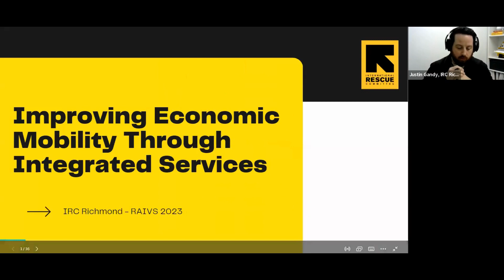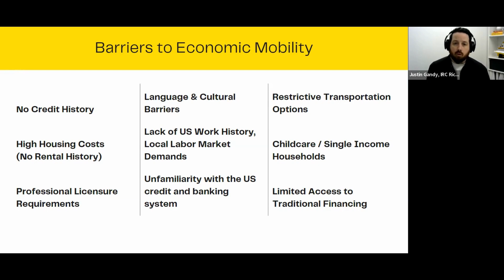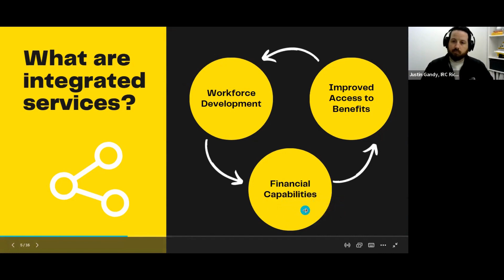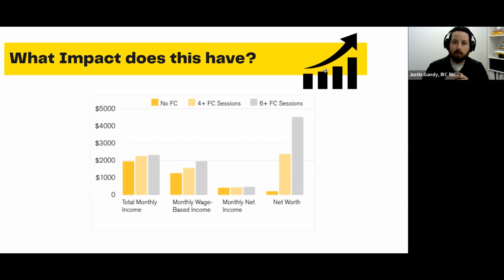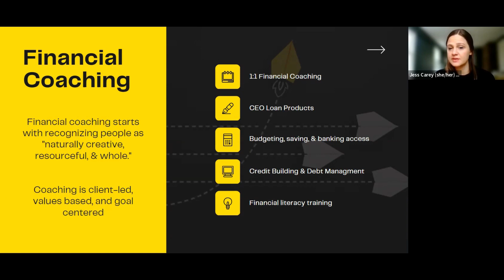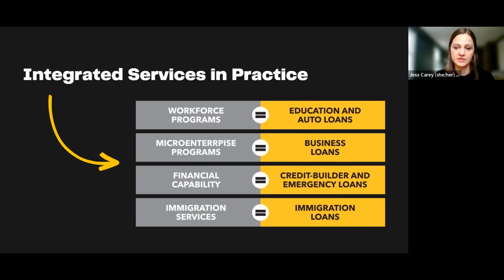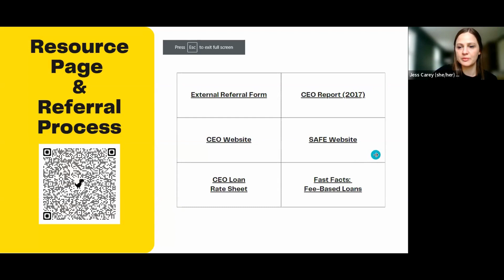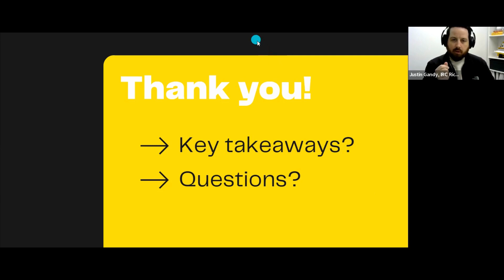Improving Economic Mobility Through Integrated Services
Speakers: Justin Gandy and Jessica Carey
Justin Gandy has over 14 years experience in refugee resettlement and is currently the Deputy Director at IRC Richmond. Jessica Carey joined the IRC in 2020 and oversees IRC Richmond’s Early Employment, Career Development and Financial Capabilities programs.

Session Outcomes:
-Understand barriers to economic mobility
-Understand the benefit and impact of the bundled services model
-Understand how to refer individuals to IRCâ€™s Financial Capabilities program to access financial education, coaching and credit/auto loans